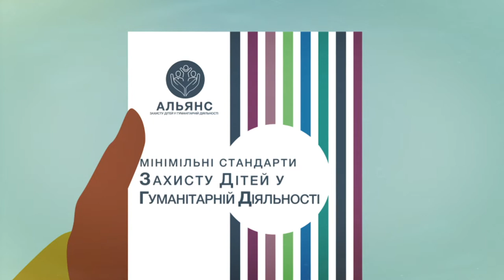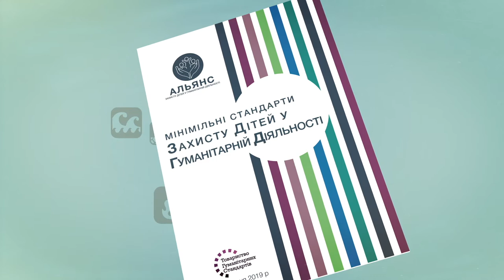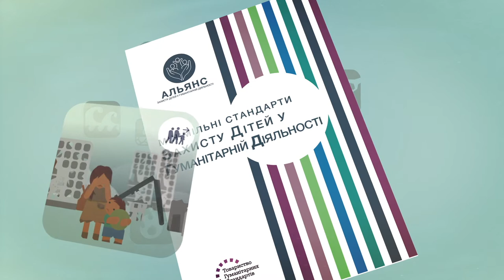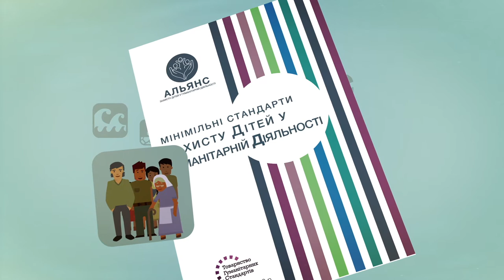«Нова робота Ганни» - як стати спеціалістом в області захисту дітей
Короткий варіант Мінімальних стандартів захисту дітей у гуманітарній діяльності, та інші матеріали доступні українською

—Arabic:
—French:

Please meet Hannah! Today, she is starting to work as a Child Protection Officer. Hannah is very committed to child protection, but she also has a lot to learn like any newcomer to a professional field.

This video accompanies Hannah during her first days and weeks at work. We see Hannah stretching herself to address multiple issues, such as child labour, psychosocial and family support, or community mobilisation.

Hannah learns how to use the Child Protection Minimum Standards (CPMS). They offer a wealth of good practice and practical guidance and indicators to measure a team’s progress.

Over time, the CPMS handbook becomes a valued tool that helps Hannah fulfil her job and make a difference in protecting children from harm and promoting their well-being.

Hannah also learns to work collaboratively with colleagues from other humanitarian sectors, such as livelihoods, education, health, or food security.

A few months into the job, Hannah is confident that the Child Protection common principles laid out in the CPMS handbook are helping her prioritise the children’s best interests and build the community’s resilience.

Hannah’s first day at work may be in the past, but she is still happy as she grows in her new job.

📄 A Summary version of the Minimum Standards for Child Protection in Humanitarian Action (CPMS) and other resources are available in Ukrainian at

🔔  Want to get updates about
Child Protection Minimum Standards?